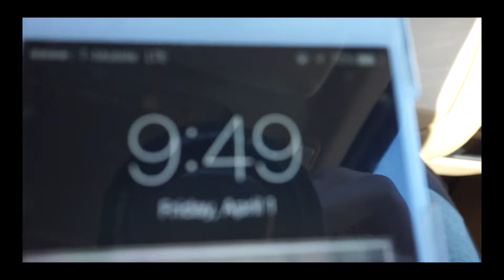Visiting UCSB | Spring Break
I got accepted to UCSB so I was interested to visit their campus. It was very nice and I hope you enjoy!
Follow me on the following for updates and my life.